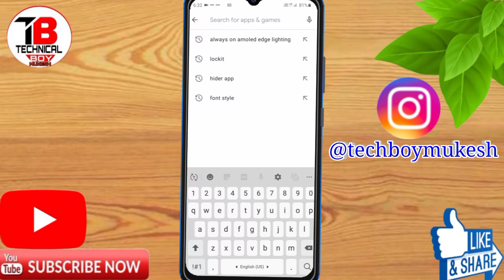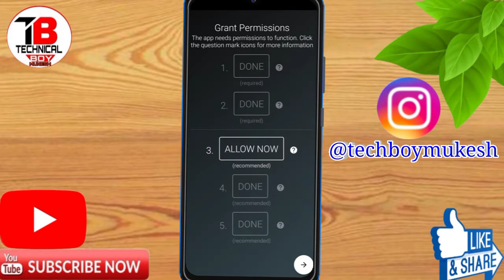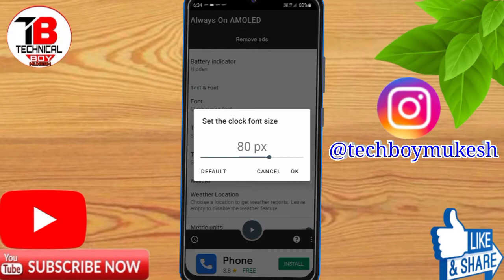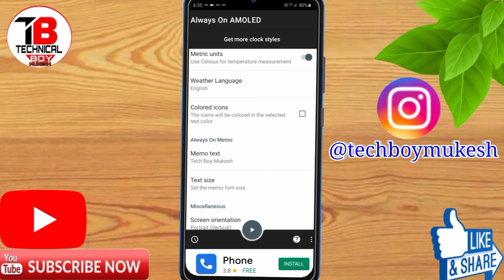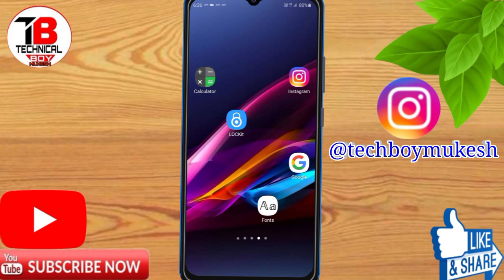Vivo Y31 Me Lock Screen Par Apna Name Kaise Likhe | Always On Display Vivo Y31 | Tech Boy Mukesh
About Video:Vivo Y31 Me Lock Screen Par Apna Name Kaise Likhe | Always On Display Vivo Y31 | Tech Boy Mukesh